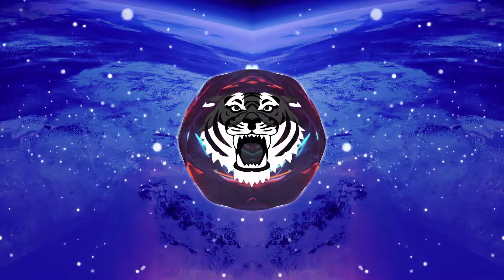2Scratch - I Just Wanna Know [Bass Boosted]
【INFO】

Song🎵 : 2Scratch - I Just Wanna Know

⚪Bass Legend⚪

⚪Discord : #2516 Zack | Bass Legend

Most of the songs promoted on this channel are from people who reached out to me personally to promote their song or from anywhere music is free to use by everyone.

This will save everyone's time, and there's always a reasonable way to sort thingd out.

TAGS!